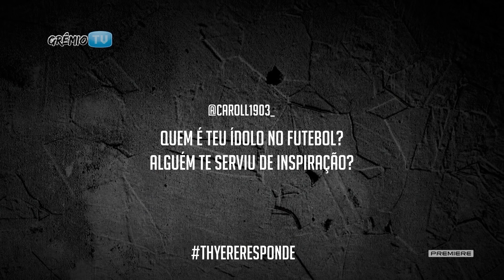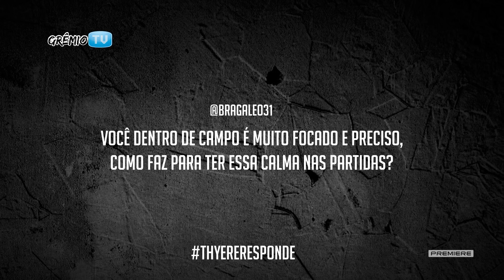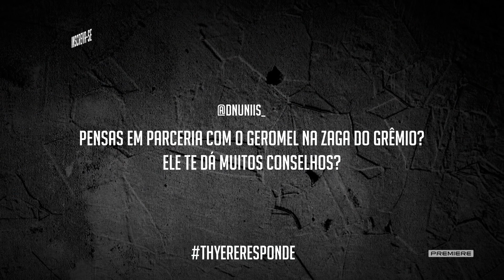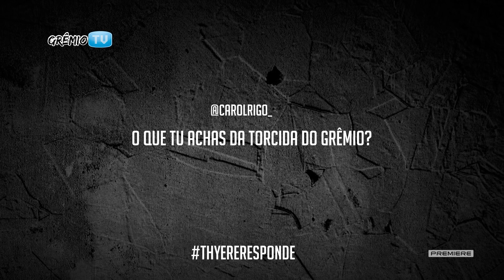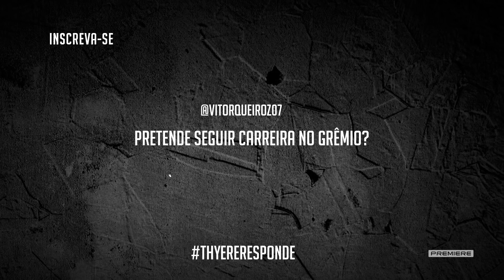[APB NA REDE] ThyereResponde l GrêmioTV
O zagueiro Rafael Thyere respondeu as perguntas dos torcedores do Grêmio enviadas pelo twitter oficial do Clube. Confira as respostas do jogador do Tricolor.